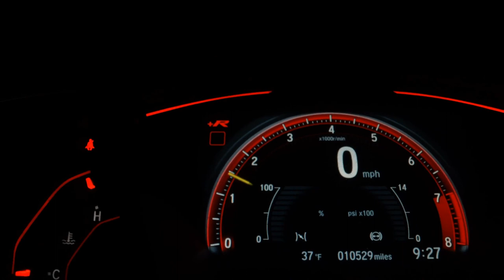HYUNDAI HB20 - 2015 - Santo André/SP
Veículo: HYUNDAI / HB20 1.6 COMFORT PLUS 16V
Ano: 2015/2015
Combustível: FLEX
Portas: 4 PORTAS
Câmbio: Automático
Cor: PRATA
KM: 77.000

✅ Air Bag
✅ Alarme
✅ Ar Condicionado
✅ Ar Quente
✅ CD Player
✅ Computador de Bordo
✅ Desembaçador Traseiro
✅ Direção Hidráulica
✅ DVD Player
✅ Freio ABS
✅ GPS
✅ Rádio
✅ Rádio e MP3
✅ Retrovisor Fotocrômico
✅ Retrovisores Elétricos
✅ Rodas de Liga Leve
✅ Travas Elétricas
✅ Vidros Elétricos
✅ Volante com Regulagem de Altura
✅ Limpador Traseiro
✅ Kit Multimídia
✅ Trio Elétrico
✅ Piloto Automático
✅ Farol de Neblina
✅ Entrada USB
✅ Controle de Som no Volante
✅ Cartão SD
✅ Bluetooth
✅ Porta Copos
✅ Direção Elétrica
✅ Abertura Porta Malas por Controle Remoto
✅ Android Auto
✅ Sistema ISOFIX
✅ Bancos Esportivos
✅ Rádio USB
✅ Retrovisor Retrátil
✅ Som Original